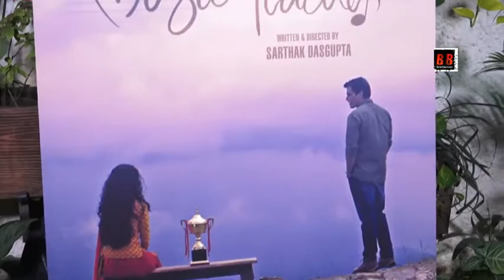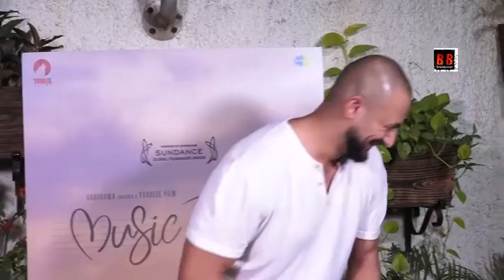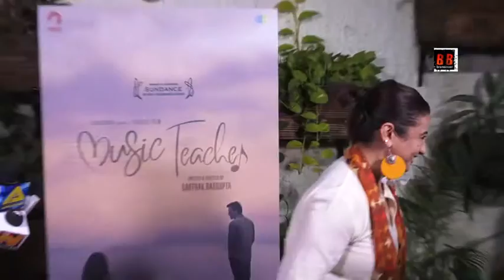Screening of Music Teacher at Sunny Super Sound Studio